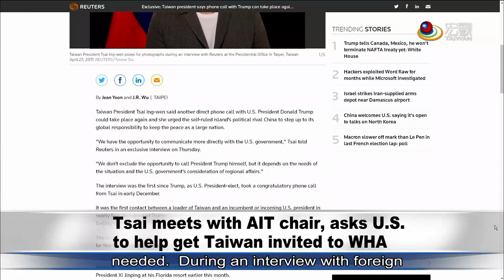蔡英文接見莫健 強調參與WHA不應受政治干預 Tsai meets with AIT chair, asks U S to help get Taiwan invited to WHA—宏觀英語新聞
The World Health Assembly is commencing soon, yet Taiwan has still not received an invitation. Regarding this, President Tsai Ing-wen met with American Institute in Taiwan Chairperson James Moriarty where she highlighted that Taiwan has made immeasurable contributions to global health, and political intervention should not play a role in the health rights of Taiwanese people.

總統蔡英文28號上午接見訪台的美國在台協會主席莫健，蔡英文除了感謝美國支持台灣關係法，也強調台灣對國際公衛貢獻，但至今仍未收到今年WHA邀請函，認為醫療無國界，國人的健康權益，不應受到任何政治力的剝奪；莫健則在會中重申，支持台灣參加WHA。

➨更多宏觀影片：
《新聞類》